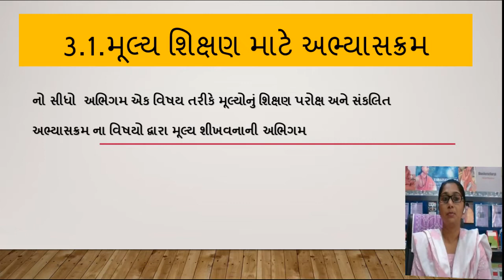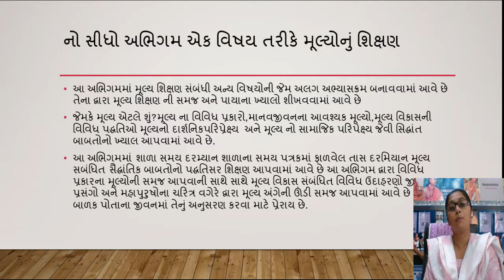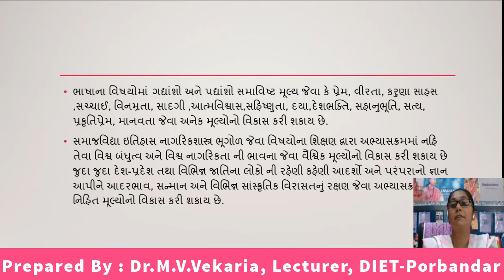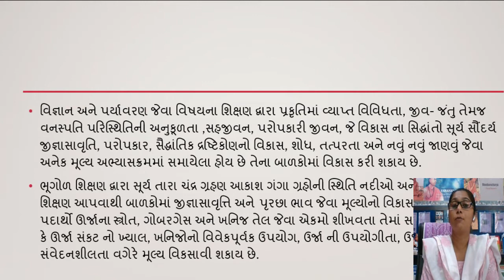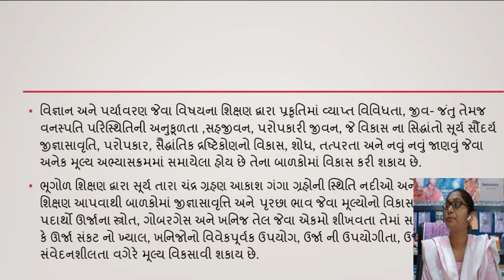Value Education, Approaches and Methods of Value Education, Curricular Approaches to Value Education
Value Education, Approaches and Methods of Value Education, Curricular Approaches to Value Education: Direct approach of teaching of values as a subject, Indirect and integrated approach of teaching values through curricular subjects.